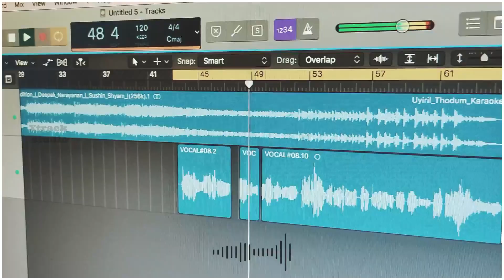Suryanay thazhuki cover song | Sathyam Shivam suntharam | Rms |Rameesh tanalur